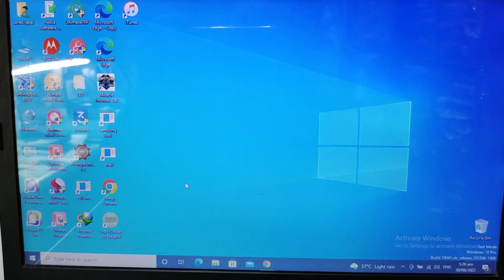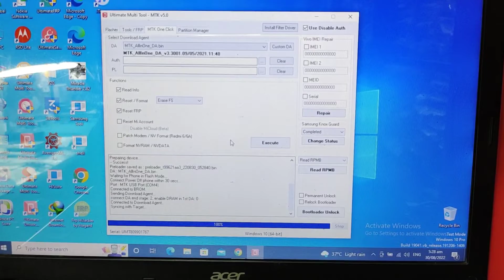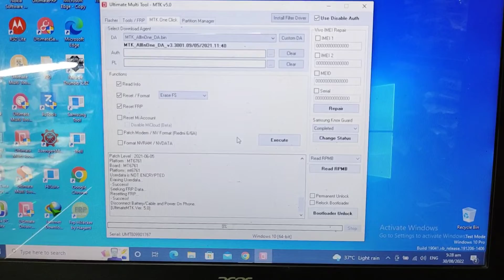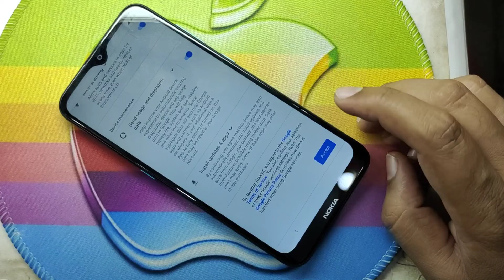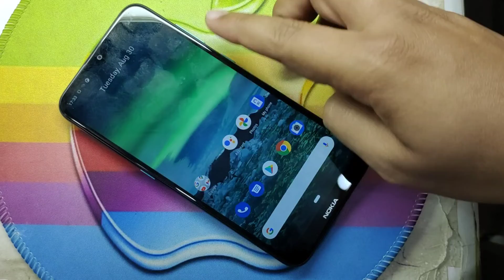30 August 2022